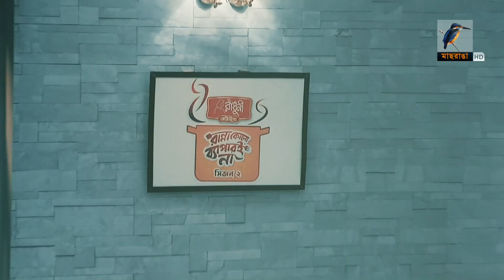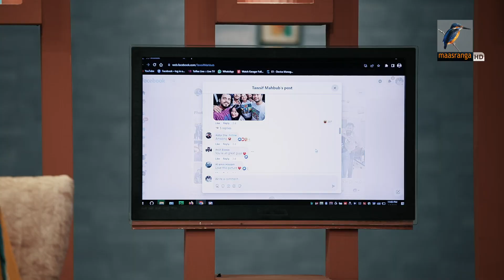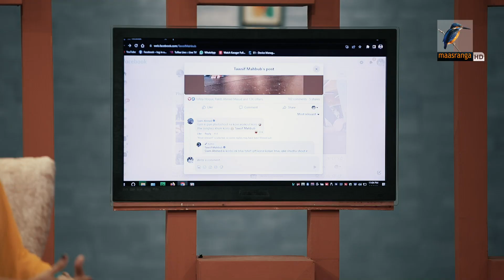জালি কাবাব | Jali Kabab Recipe | Tawsif Mahbub | Ranna Kono Bapar E Na | S 02 | Ep 05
অনুষ্ঠান: রান্না কোনো ব‍্যাপারই না | Ranna Kono Bapar E Na
Season 02
Episode: 05
অতিথি: তৌসিফ মাহবুব | Tawsif Mahbub
রেসিপি: জালি কাবাব | Jali Kabab Recipe

2 Bir Uttam Ziaur Rahman Road